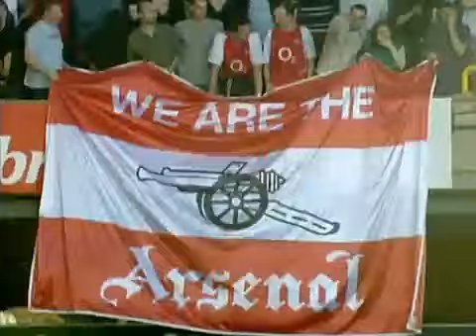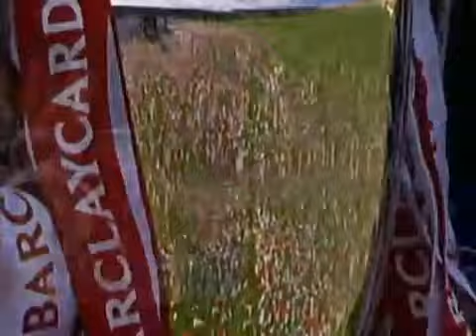Premier League Champions-ARSENAL (Invincibles)